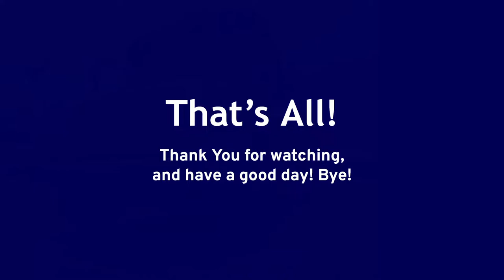First-Gen CEs of Cherokee County, North Carolina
The trio is getting their spotlight. They are all 2004 CE200s with T444Es. "Hope y'all enjoy the buses as much as I do!"

Hi! Located in North Carolina, I make videos about the school buses I see, such as NCPS buses or buses from other states. I'll record some buses that are used for the usual things, and for the unusual things! So, my home county is small, and not many buses are on the road. But I hope y'all can enjoy the buses as much as I do.

- Joshua With The Buses